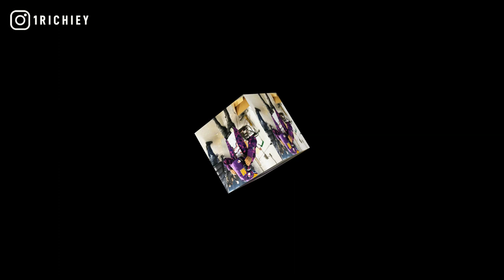[FREE] DCG Shun x Lil Kam x Occ Taee Type Beat 2021 - Oh Boy (Prod.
inspired by dcg bsavv, agenda, dcg msavv, pop out, free 23, davo gng, ysn marrr, fyb j mane, otf timo, fbg duck, king von, ssg splurge, nle choppa, indianapolis, chicago instrumental